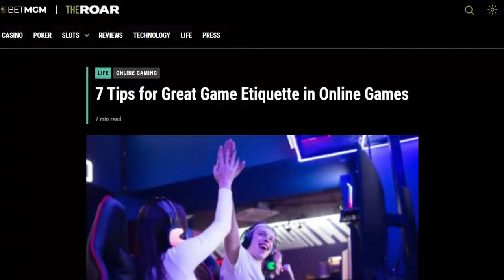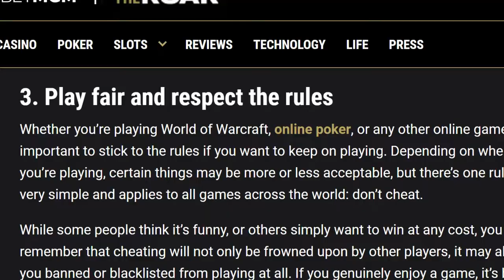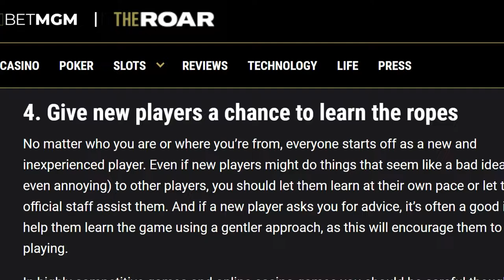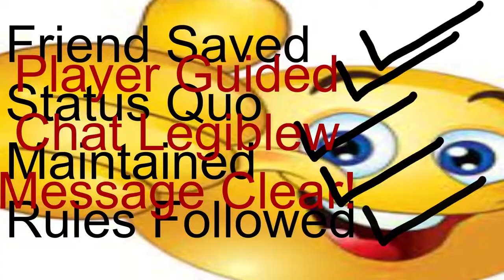Gaming Etiquette: How to respect people online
7 steps to make you irresistibly respectable and polite online.